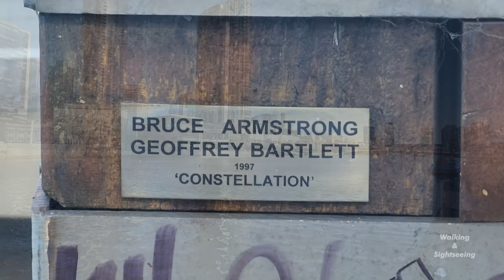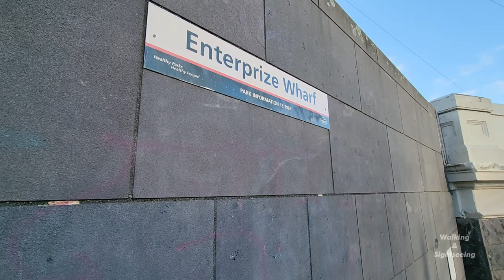MELBOURNE CITY WINTER WALKING TOUR ENTERPRIZE WHARF PARK ALONG THE YARRA RIVER SOUTHBANK & SOUTHGATE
Melbourne City walking tour exploring Enterprize Wharf Park along the Yarra River Southbank and Southgate.

Standing on the banks of the Yarra River next to Queen's Bridge is one of our favourite Melbourne locations, Enterprize Wharf.
Enterprize Landing is the birthplace of Melbourne, when on Sunday 30th August 1835, settlers on the tall ship schooner Enterprize docked on this spot, thereby 'founding' Melbourne.

On the landing are 5 statue figures staring out across the Yarra River turning basin along with a plaque commemorating the landing .
Enterprize Wharf, Yarra River During the 19th century, the Yarra River near the corner of Queen and Flinders Streets was the focus of Melbourne’s shipping activity. Natural falls in the river created a barrier between the salt and freshwater, and just below the falls a natural widening in the river enabled boats to turn around after unloading at Customs House (now the Immigration Museum). In 1996, the Yarra Turning Basin Project was launched. This would recreate the historic turning basin, which had since been filled in, and develop a new riverside promenade that would complement and extend the existing spatial design of the river’s northern bank.

The concept for the site’s public artwork entailed a series of five figureheads, which would sit on wooden piers that were integral to the design and material of the timber wharf. Council’s Public Art & Acquisitions Committee selected Bruce Armstrong and Geoffrey Bartlett’s design from a short-list of four. Both Armstrong and Bartlett are renowned Melbourne sculptors, each having undertaken many public commissions and having exhibited widely. With the working title ‘5 figureheads’, they crafted Constellation from wood and metal, and using traditional and contemporary approaches to the sculpture’s design.

The five carved-wood figureheads represent a dragon, woman, bird, man and lion. These evoke a long history of figurehead carving from around the world and also reflect the ethnic and cultural diversity of those who used the turning basin during the early years of settlement. The constructed metal elements suggest maritime forms, lines and images, but they are never simply literal; they require the viewer to engage with the work to read their reference point. The title of this work, too, pays homage to the long history of seafaring, the stars having guided many a vessel from one port to another. Constellation was unveiled in 1997.

Enterprize Park commemorates the spot where the first settlers aboard the ship Enterprize went ashore on 30 August 1835.
Today, it is the site of the Scar Project, a collaborative installation by Aboriginal artists who used original wharf poles from Queens Bridge to engage with the tradition of tree scarring.

Traditionally, Aboriginal people would take pieces of bark from trees to make canoes, shields or baby cradles. The resulting ‘scar trees’ would also serve as signposts for other clans to know they had entered the land of another community. These trees are rare today, but for Aboriginal people they are very precious.
Enterprize Park is the site of Melbourne Day celebrations, when the flag of the City of Melbourne is raised by the Lord Mayor of Melbourne.